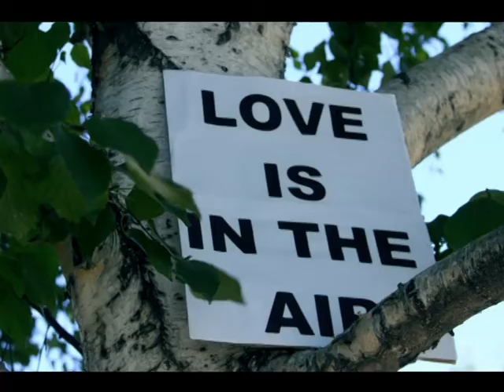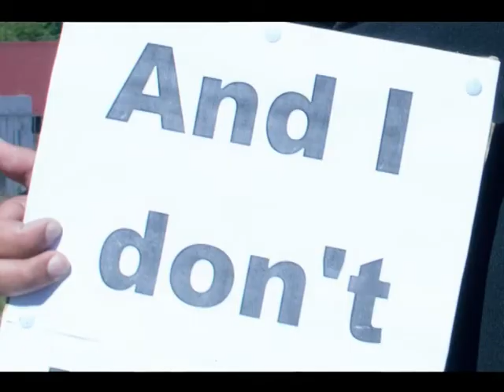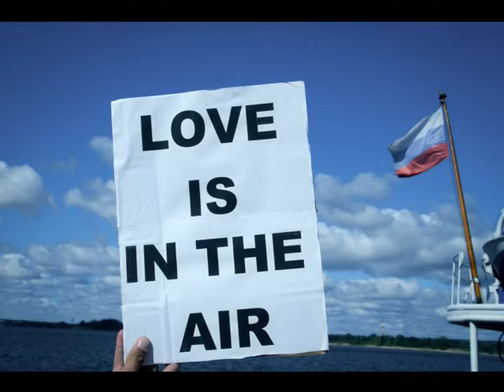LOVE IS IN THE AIR (PRM EDITION)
City: Perm

Theme: Marriage Present

Idea: Maxim Rusakov & Alyona Stepanova

Photo: Maria Dolgih

Video: Konstantin Osolodkov